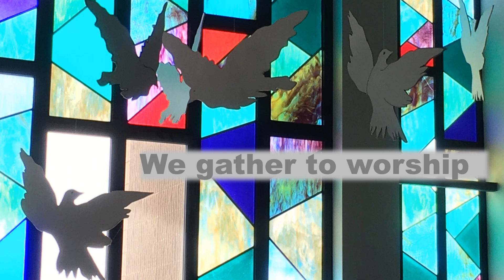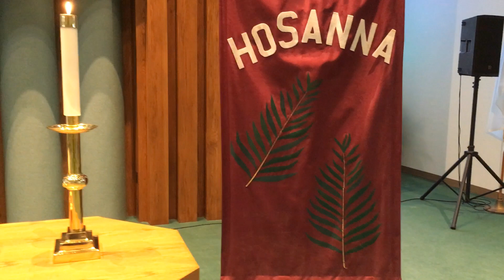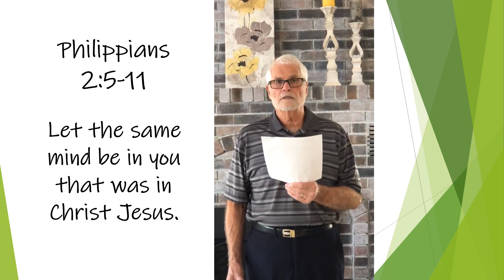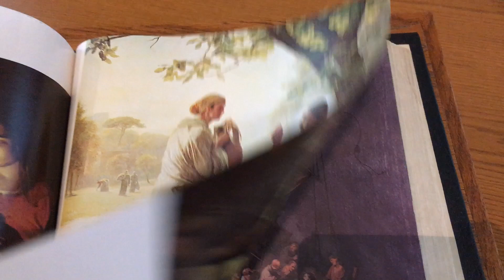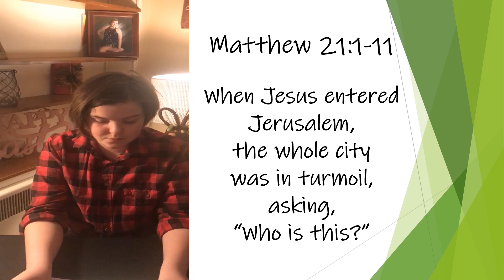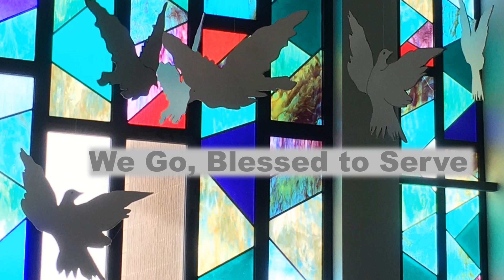Palm Sunday Worship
On Palm Sunday we enter into Jerusalem with Jesus at the start of Holy Week shouting "Hosanna!" to our King. What kind of king is this that we follow?